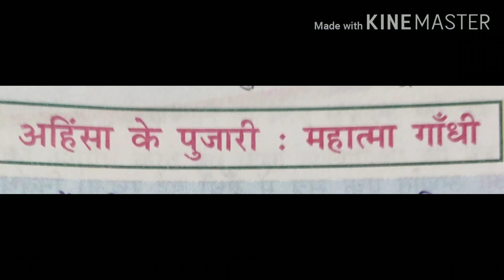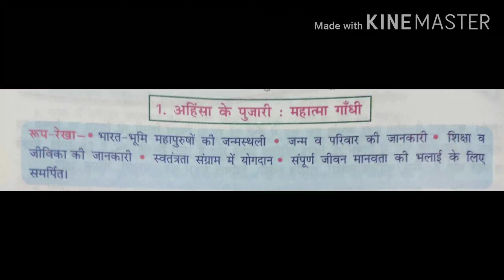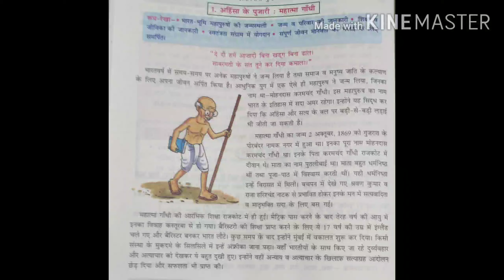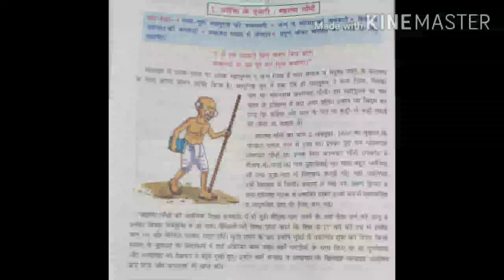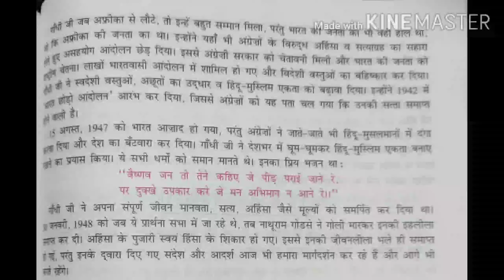Class 8 | Hindi | Grammar | Essay writing✍️ | English Medium